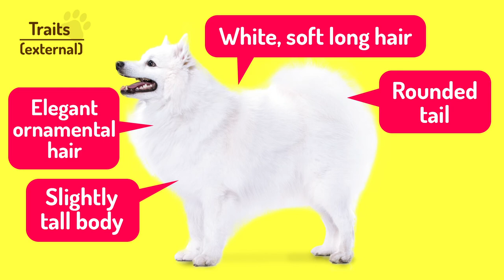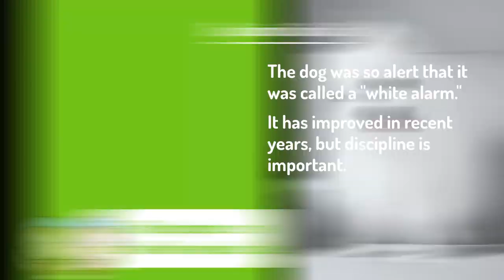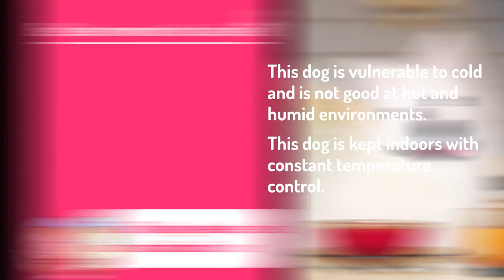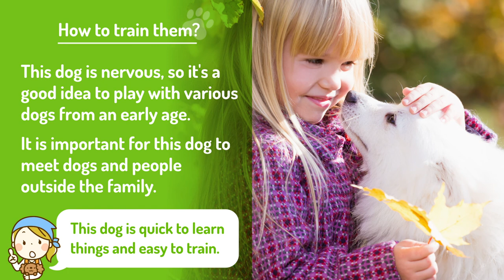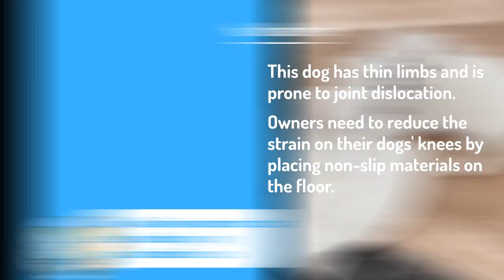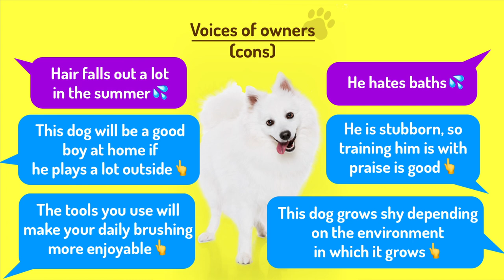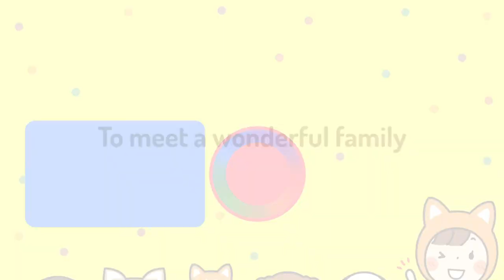#27 Japanese Spitz ❤️ TOP 100 Cute Dog Breeds Video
The main channel features heartwarming videos of the cute and white Chii. In the main channel, you can enjoy heartwarming and healing videos of the cute and white "Chii", easy-to-understand introductory videos about Japanese Spitz, high-quality videos using GoPro, etc. In the subchannel, you can enjoy unedited and natural videos. Please watch and register.

Scenes used in this video and the original video
00:39

03:50

06:20

07:05

This is an introduction video of dog breeds that are popular all over the world.
Introducing useful information such as how to keep a dog, the owner's opinion, and knowledge.

People who want to have a dog as a family.
Those who want to deepen their knowledge of dogs.
People who want to be healed with cute videos.

・ The order of popularity of dogs is in Japan.
・ The standard for dog breeds refers to JKC (Japan Kennel Club).

Credit notation and data reference source are described in each video.
● Sound source used
Artlist / Storyblocks / OtoLogic / Sound effect lab / Kurage Kobo
● Materials used

CC
・해맑게 웃는 스피츠!!（2016）/ 스피츠완성음악완료（2016） by 반려동물 전문방송아가펫티비
・Tout savoir sur le Spitz Japonais - Pim Pam P0m（2018） by Pim Pam P0m
・옥수수 퍼먹개?💕 노즈워크 잘하는♣ 스피츠 후디! Spitz Hoody is good at Norwalk(2019)/[후디&대디Bromance] 제 동생 애교덩어리 스피츠 후디를 소개합니다. I introduce my younger brother Hoody Spitz dog(2019)/강아지 분양했는데 집에 왠 늑대가..?feat.늑대💕 VS 까치,고양이 싸움 the bloody fight between the wolf and the magpie and cat(2019) by 빅대디
・Happy Frosty! :)（2015） by Kourosh S.
・30분만에 돌아왔는데 강아지 반응이..?(japanese spitz)（2018） / 잠자는 강아지 귀찮게하기（2018） by 콩이Tube
・Yuki In the Wagon（2019） by Heart Sprout
・h스노위 재패니즈 스피츠 먹방 갈릭/갈비소스 바베큐 Snowy Japanese Spitz ASMR Mukbang Grlic&Glbi Sauce Barbecue（2019） / 스노위 재패니즈 스피츠 먹방 치킨 너겟 ASMR Dog Chicken Breast Fried（2019） /  스노위 재패니즈 스피츠 돼지고기 다짐육 등심구이 Pork Thin Meat Lantern（2019） / 스노위 재패니즈 스피츠 먹방 닭껍질 튀김 ASMR Dog Chicken Skin Fried（2019） by Snowy ASMR _Japanese Spitz
・양치껌 처음 먹는 강아지~ 먹는거니? 마는거니? / 스피츠 나르（2019）/ 하루 종일 잠자는 애기 스피츠 / 건강하개 살구（2019）/ 침대에 올라가더니 돌변하는 강아지 / 스피츠 나르（2019）/처음 산책하는 강아지:) 과연 잘 할 수 있을까요? / 스피츠 나르（2019）/장난감에 중독된 강아지! 하루종일 일하는 집사 / 스피츠 나르（2019）/폭신몽실하던 나르솜사탕이 녹았어요~ / 스피츠 댕댕이 첫목욕（2019）　by 못말리는 나르
・우리 강아지 리모컨 가져와 시켰더니 반응은? 태어나 처음으로 다이어트 해봤어요ㅋㅋ(2019) by 윤수르TV
・[폼피츠 콩이] 손 주려고 아둥바둥~~ / 강아지 댕댕이 반려견 일상(2019) by 콩이

* This video uses only the video with the CC license display (reusable).
After confirming it, we will delete it promptly.